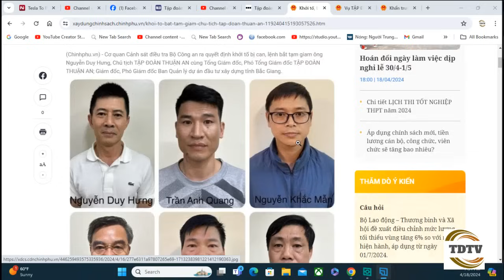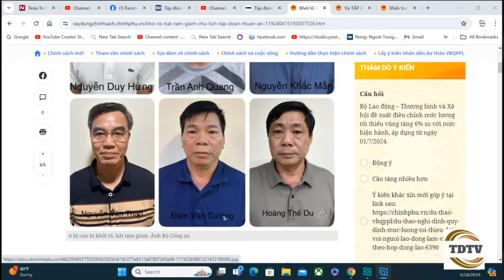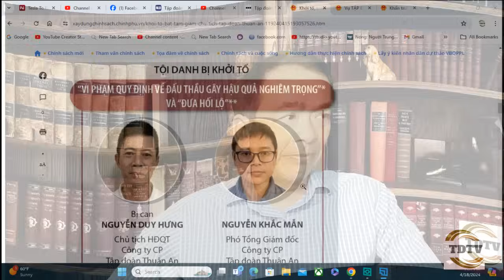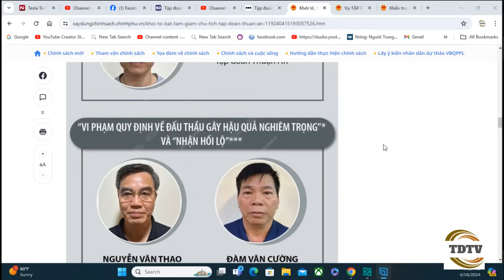Sau Phúc Sơn đến Thuận An vẫn chiêu trò giống nhau: Sẽ có nhiều đại quan vào tù?.